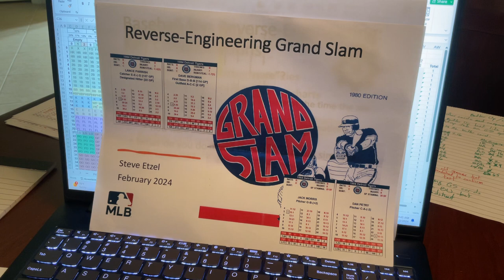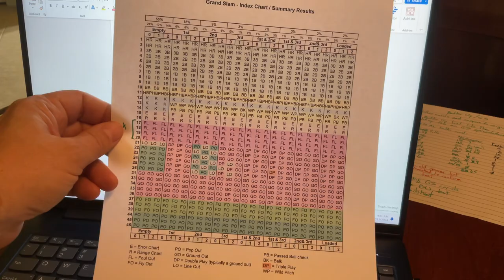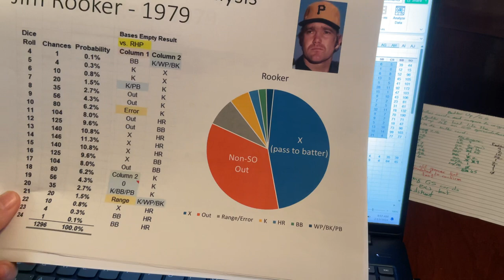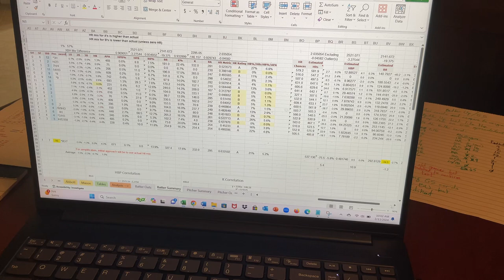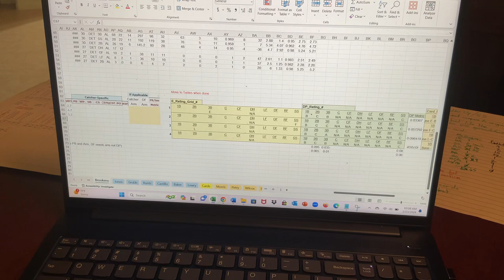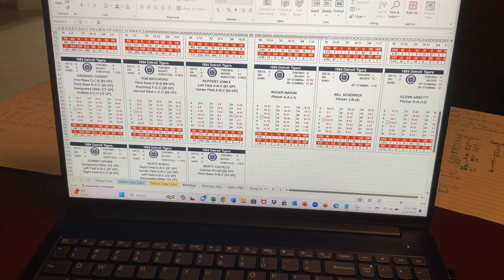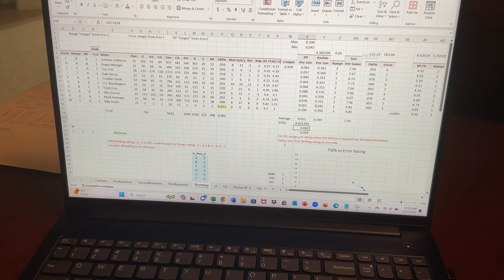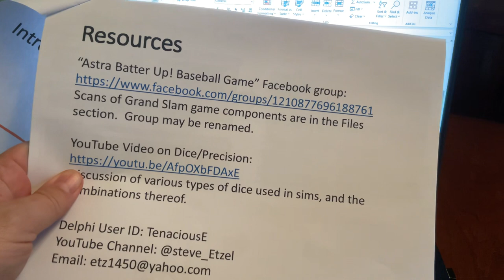Reverse-engineering the Grand Slam Baseball Game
In this video, I discuss the steps involved in reverse-engineering the vintage Grand Slam baseball simulation game.  For more information about Grand Slam, check out this video

If you are familiar with Grand Slam or have watched the previous video, you can bypass the first 5 minutes of this video, as it is an introduction.

Comments are welcome.  You can check out the game at this Facebook group If you have four d6 dice, everything else you need is in the Files section of that group.